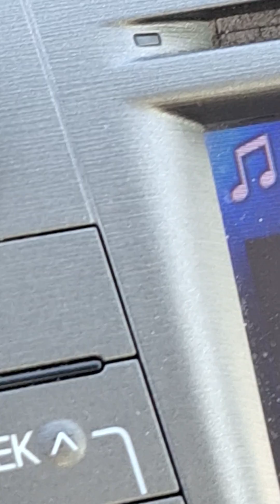Sisters is constantly cussed at yelled at and disrespected and neglected.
SISTERS MISERABLE. BEING ABUSIVE TO ANYONE FOR ANY REASON IS JUST WRONG.